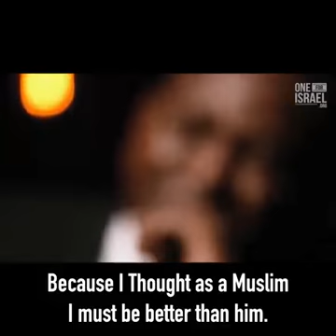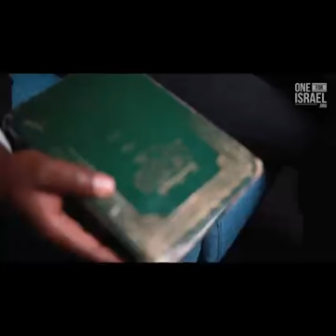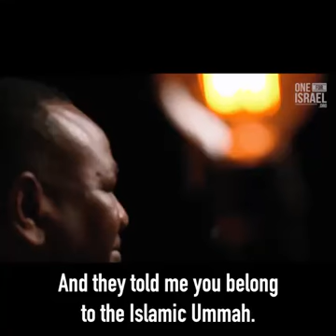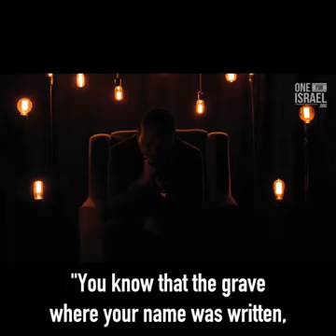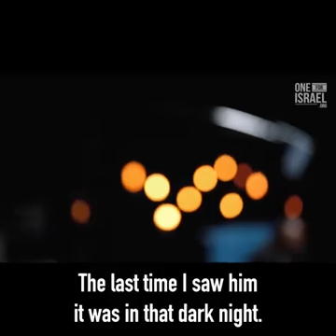We killed Zacharia and I later met him in Rome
Video from Stone One